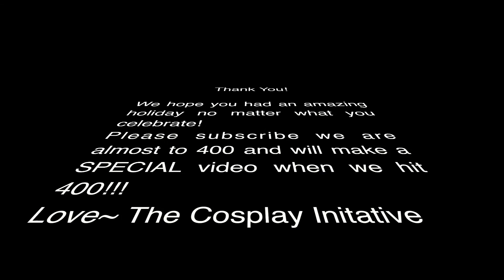All We Want for Christmas is Batfam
Now we know what you might be thinking-Christmas, that was like a week ago!
And to that we say-SO WHAT! Christmas is the best holiday!
So please enjoy this late but fun Christmas video!

ALSO we are almost to 400 subscribers and we are going to be making a super exciting video that we will give you more details on soon!